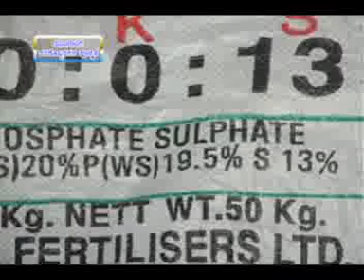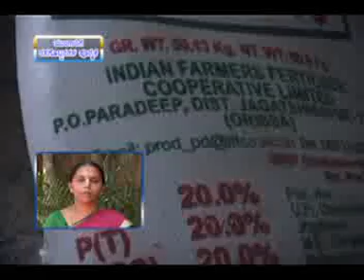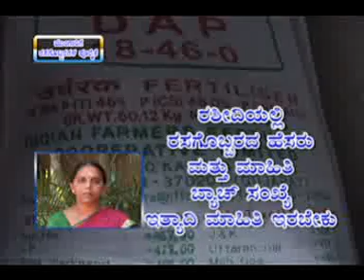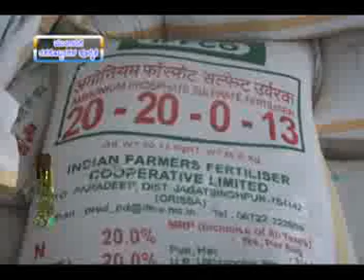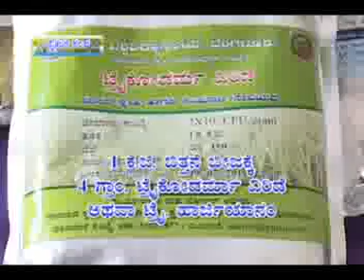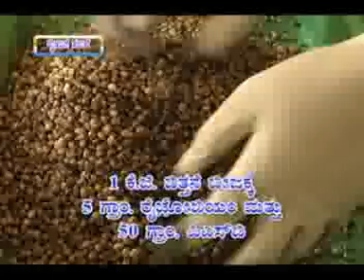10 06 2015 fertilizer supply for monsoon dr m gayathri and agro advisory about treatment of seeds of